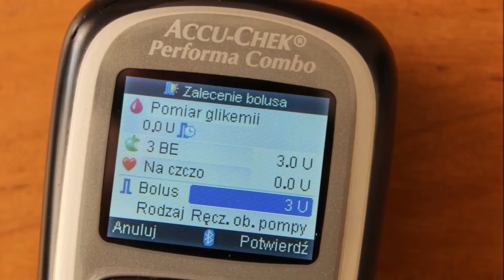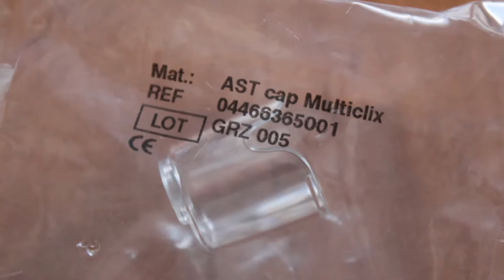Podsumowanie informacji o glukometrze Accu-Chek Performa Combo - część 24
Podsumowanie informacji o glukometrze Accu-Chek Performa Combo
Wszystko o Accu-Chek Combo